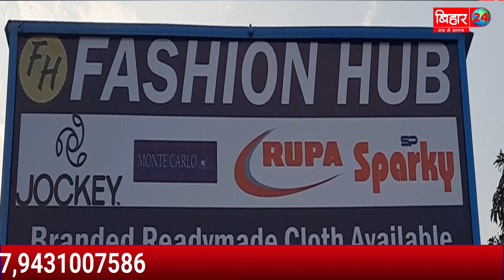प्यार किया, बेटे ने जेल जाना पड़ा बाप को जानिए क्या है पूरा मामला !